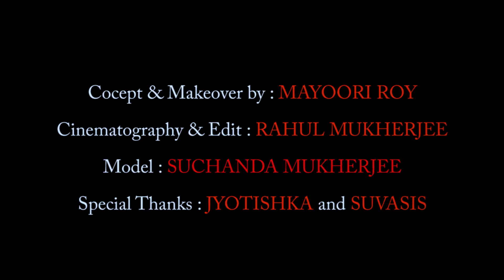ROYAL LOOK by : MAYOORI ROY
Hey Beauties!

I Hope you guys all r doing great 💟

Location:  Kolkata, West Bengal